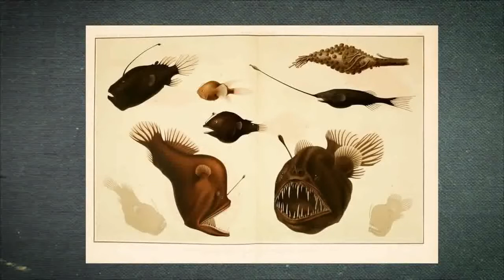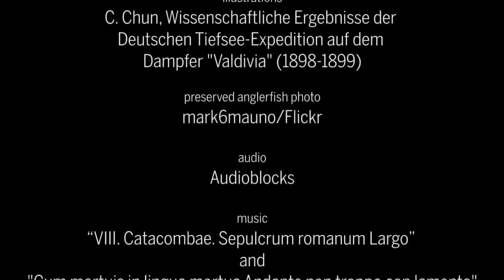Mating deep-sea fishing rods first shot on video camera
Waited! Mating deep-sea fishing rods first shot on video camera. Yes, most of those angler fish, whose males are sexual parasites dwarfs and lead the dull life of the Appendix, attached at the mouth with the body of females, and supplying her with sperm on demand of the lady.